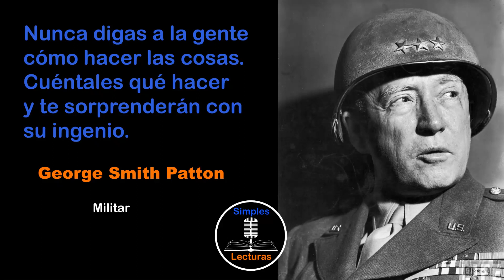George Smith Patton · Creatividad - 93